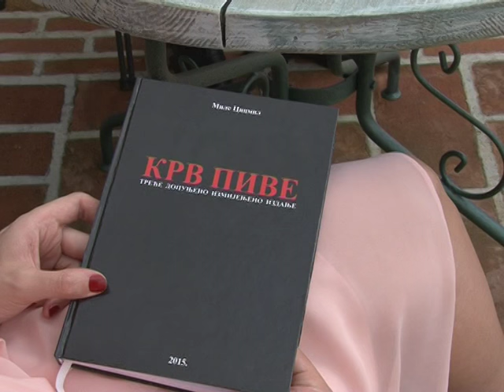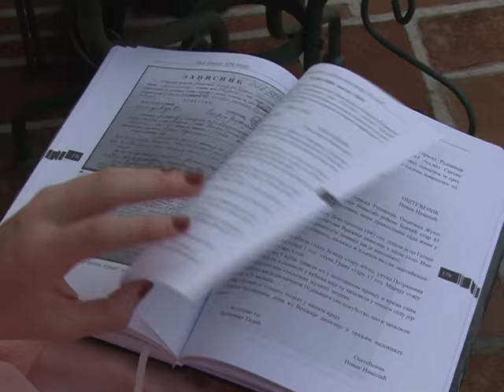Огледало – Гост: Миле Цицмил 23.06.2016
Аутор: Љубица Гојковић

Гост: Миле Цицмил историчар поводом годишњице од погрома у Пиви, јуна 1943. године говори о својој књизи: Крв Пиве која има три издања и у којима доноси потпуно расвјетљавање једне од најмрачнијих страница историје Црне Горе 20. вијека као и приче живих свједока.

Снимљено у ресторану: "Стара Кућа" у Подгорици.